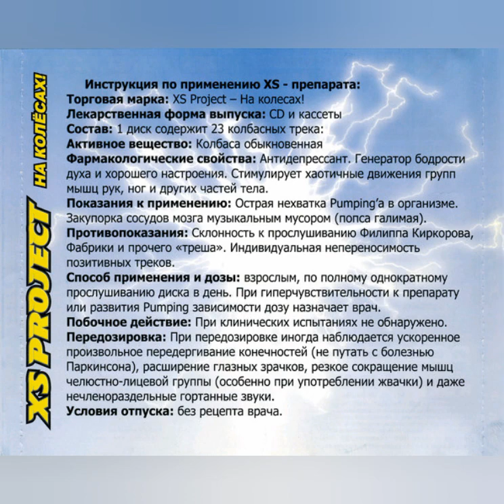XS Project - XS Is Back (Full track)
Continuing the upload streak...
Title: XS Is Back
Artist: XS Project
Album: На Колёсах
Year: 2005